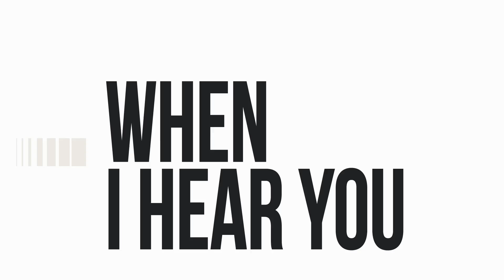Online Coaching Program | Mind Tune Up Time Live with Michael Gebben - The Mind Mechanic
Online Coach Program | Mind Tune Up Time Live with Michael Gebben | The Mind Mechanic |
Edited remotely by El Jaguar Tv and Fernando Gomez
If you are looking for a video agency that care about your brand, podcast, coach program, online course feel free to send us an email as we are working remotely with lot of successful podcast professionals, influencers, youtubers and more...